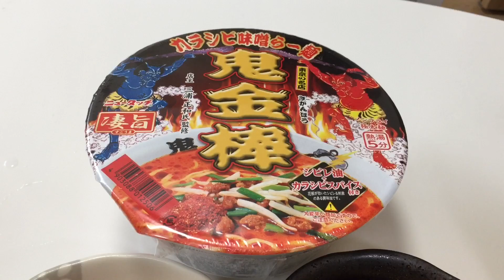【激辛シリーズ】鬼金棒でカラシビ初体験‼︎ ビール＆緑茶割り コメ拾い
山椒系の激辛、カラシビは初体験でした‼︎
激辛の幅が広がったわ〜♫